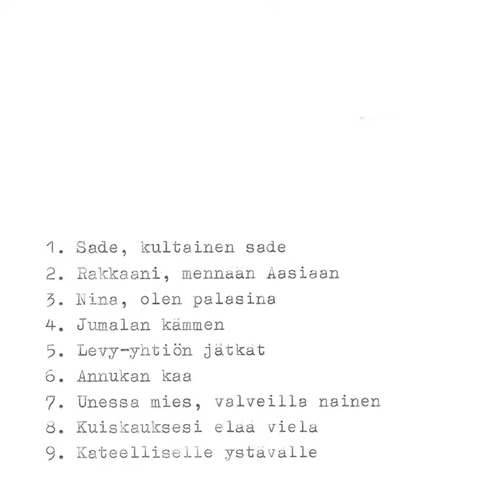Nina, olen palasina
Nina, olen palasina · Risto

Risto

Artist: Risto
Composer: Risto Ylihärsilä
Lyricist: Risto Ylihärsilä
Music Publisher: Manus